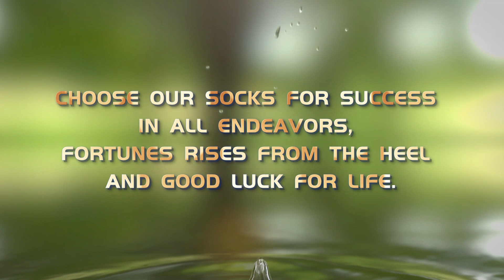Indonesia Clarifies Sea Sand Export Ban Stays, Marine Sediment Permitted